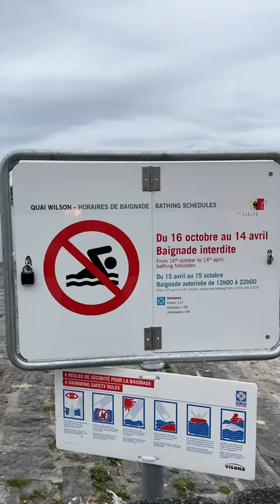İsviçre'nin yüksek yaşam kalitesi ve insana verilen değer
İsviçre Avrupa'nın tam ortasında, dünyanın en zengin ülkelerinden biri. Dünya savaşlarında bağlantısız ve tarafsız kaldığı için özel bir konumda. Bugün de büyük oranda bu pozisyonunu devam ettirdiği için küresel boyutta varlıklı kişi ve kurumlar tarafından güvenli liman olarak değerlendiriliyor.
Dünyanın en zenginlerinin bu ülkede evleri ve bankalarda paraları bulunuyor. Bazı tahminlere göre İsviçre bankalarındaki mali varlıkların karşılığı 2 trilyon dolara yakın düzeyde.

Burası İsviçre'nin Cenevre şehri. Burada gördüğünüz yer de Cenevre Gölü kıyısındaki yürüme yolu. Çevrede insanları bilgilendiren tabelalar var. Ne zaman yüzüleceği, ne zaman güneşlenilebileceği yazılı. Ayrıca hemen yürüyüş alananın kenarında yüzen bir kişinin boğulma tehlikesi geçirmesi durumuna karşı can simidi ve olası bir kalp sorununa karşı debrilatör cihazı bulunuyor.